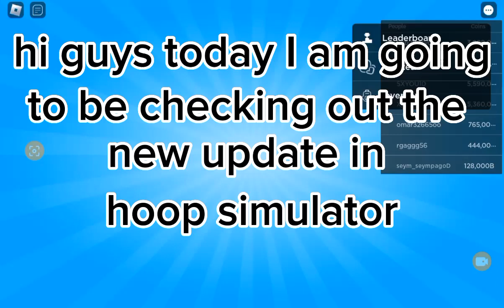NEW UPDATE IN HOOP SIMULATOR again